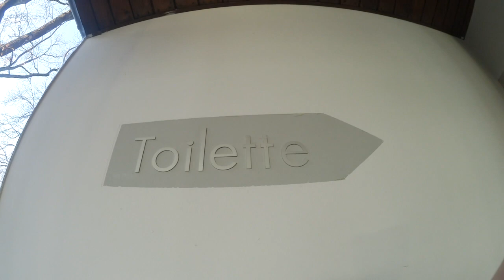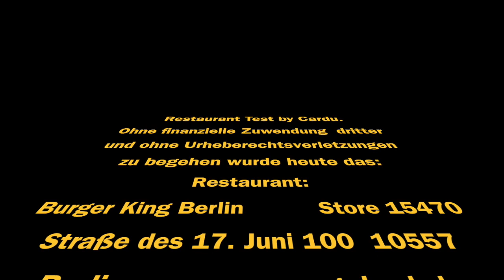Restaurant Test: Burger King Berlin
Restaurant Test: Burger King Berlin, hier mussten wir leider enttäuscht von Qualität und Sauberkeit, in den Toiletten, feststellen dass den Mitarbeitern vor Ort nicht daran gelegen war Ihre Gäste freundlich und gut zu bedienen. Burgerking möchte mir, ohne Nennung der Rechtsgrundlage telefonisch untersagen dieses Video zu veröffentlichen. Daher jetzt erst recht!